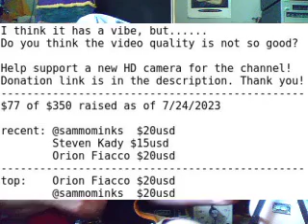This Floor Unit FLOORED ME!! Checking out the NEW | Set Preparation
I have been sitting on the floor to play all my playing life, but I made the decision to only play sitting on the floor right around 2014 to 2015 or so. Before that I had been playing in chairs but the chairs were never the same. Some were higher than others or deeper, etc. The floor is always the floor (unless it's concrete on a damp day but that's another story...). Sitting this way enabled a consistency of posture that allowed my technique to become a lot more stable. Plus it is pretty chill and imparts a relaxed vibe to any performance. I find that folks are wanting to lean in further to see what I am doing which is the whole point!

All of this is the early stages of preparing a set for a performance September 8, 2023 at Roulette in NYC Please tell your friends and if you are going to be in New York City, usa please consider attending!

Well friends, I have heard your ask to increase the video quality and I would like to ask your help with this process. If you realllly enjoy my content, but wish it was in HD you're welcome to support me and my channel with a small donation via PayPal toward a new Zoom Q8n-4k camera. The goal is $350.00us and I am happy to follow the suggestions wishing the videos looked as good as they sound. I will post updates with each new video. Thank you so much!

$77 of $350 raised as of 7/24/2023

recent: @sammominks  $20usd
  Steven Kady $15usd
  Orion Fiacco $20usd
top:  Orion Fiacco $20usd
  @sammominks  $20usd

I'm playing the 9-String Esquire through the 9V adapter powered 4G℞E Amp into the Ampeg 810 as usual.

Thank you so much for accompanying me on my daily practice for 7/22/2023.

Sending many positive vibes,
-cyrus pireh

00:00 What Are We Doing What Could Be Done?
13:08 Paths
15:02 Thank You, Guitar
19:38 O.U.T. for Ale
21:30 Beating Wings of the Hawk Pinned to the Grill of an I-80 Semi